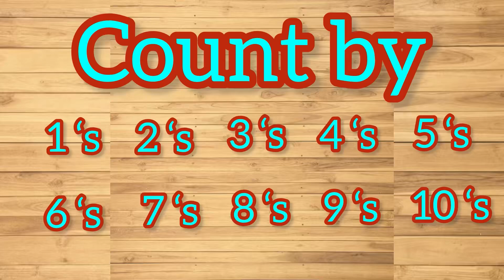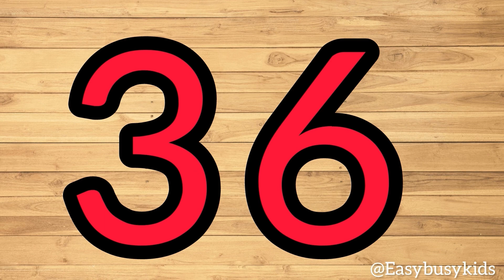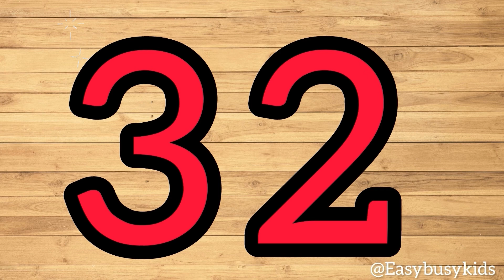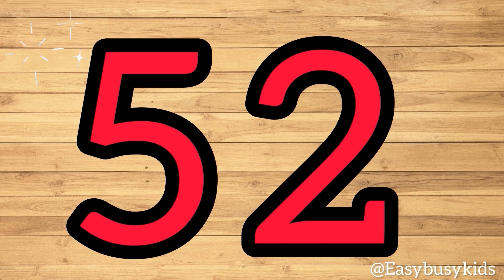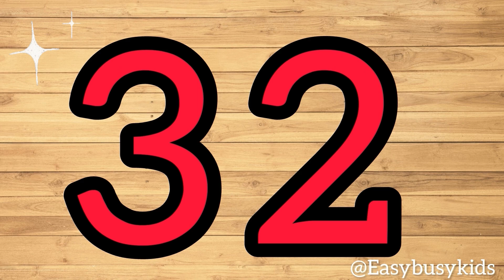Count by 1 to 10 || counting by 1s , 2s , 3s , 4s , 5s , 6s , 7s , 8s , 9s , 10s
Count by 1 to 10 | Count to 1 to 100 | Learn Counting | Number Song 1 to 100 | One To Hundred Maths Lesson | Learn Counting 1- 100 | Easy Numbers Song In English For Kids - Beginners | 1-100 rhyme | 1 to 100 | 1 to 100 clay | 1 to 100 | 1 to 100 table | 1 to 100 counting song | 1 to 100 spelling | 1 to 100 tak | 1 to 100 counting | Count number 1 to 100 with fun activities | number song | learn numbers | numbers | 1to100 | children education video | 1 to 10 times table | table of 1 to 10